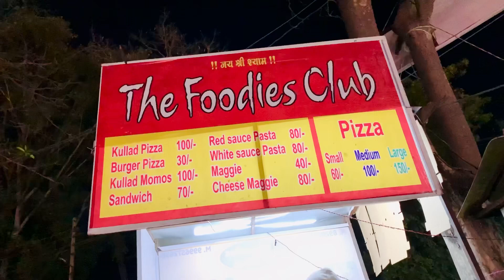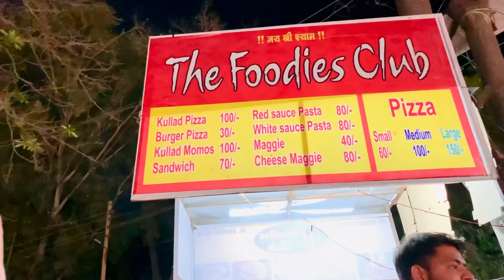Viral Kulhad Pizza | finally in Hisar | Fire Kulhad Pizza | Street food India | Kulhad Pizza Recipe